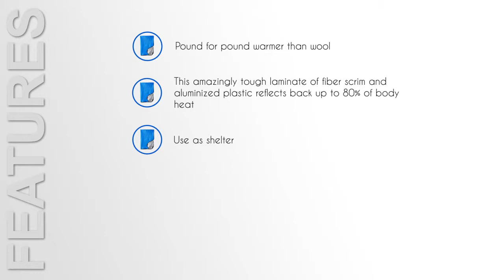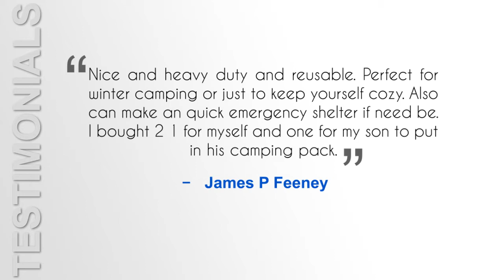Grabber All Weather Blanket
Sheri Ann Richerson from ExperimentalHomesteader.com shares thoughts on the Grabber All Weather Blanket.